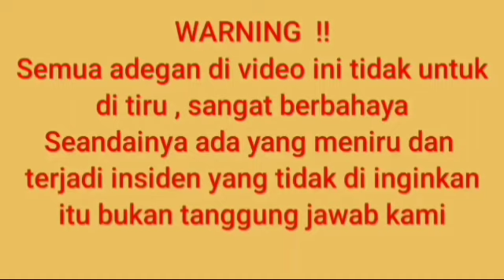COBRA SUMATRA YANG MASUK PEMUKIMAN WARGA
Di musim panas ini membuat ular kobra jadi sulit menemukan makanan karena kalah dengan burung bubut